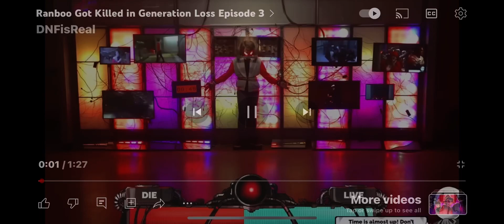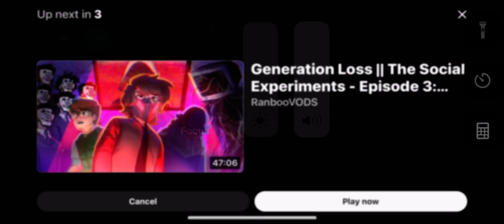July 5, 2023